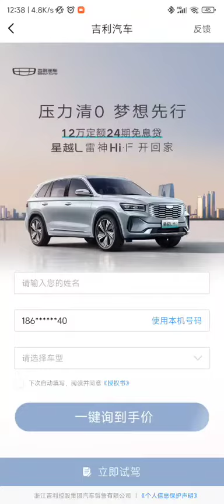Geely Auto Douyin Videos Ad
Like this? Check out ChinaAdLibrary.com for full details on this ad post and to explore the entire library.

The China Ad Library provides inspiration and insight by offering a collection of ads running across
China’s top advertising channels like WeChat and Douyin.

Want help advertising in China? Quickeast.com makes getting results easy.